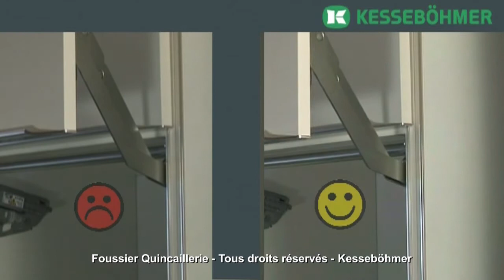KESSEBÖHMER - PORTES RELEVABLES EWIVA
Depuis plus de 30 ans, nous partageons avec vous professionnalisme et passion du métier, avec l’objectif d’être au service de votre succès.

A la fois esthétique et pratique,le module Ewiva de Kessebohmer s'ouvre et se ferme tout en douceur. Le levier assure une protection contre le pincement de doigts. Spécialement conçu pour les placards à électroménager, grâce à son encombrement particulièrement réduit, il laisse suffisamment de place aux appareils les plus variés.